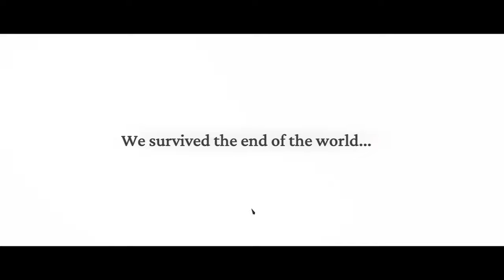Been Waiting For This For A Long Time!! | Frostpunk 2 Campaign | Part 1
I have been waiting for this game to release for sometime now. After one or two delays I managed to get my hands on it and see what's what. It is different, but is different better?